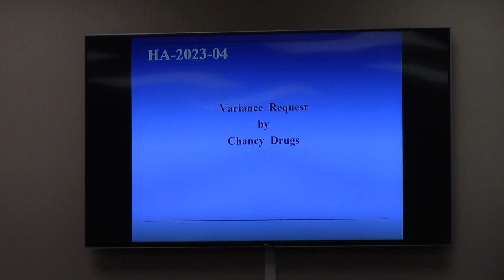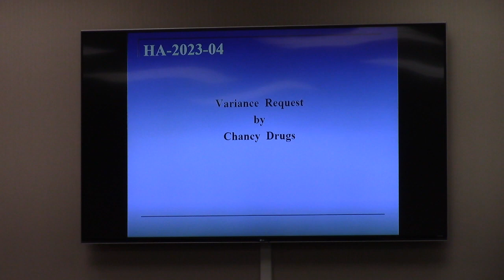5. HA-2023-04 Chancy Drugs (205 East Main Street) variance for THC sales @ GLPC Regular 2023-11-27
5. HA-2023-04 Chancy Drugs (205 East Main Street)
Variance to minimum distance spacing requirements of State licensees to dispense low THC oils or products, pursuant to O.C.G.A. Section 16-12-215